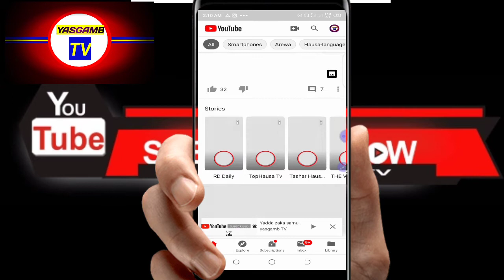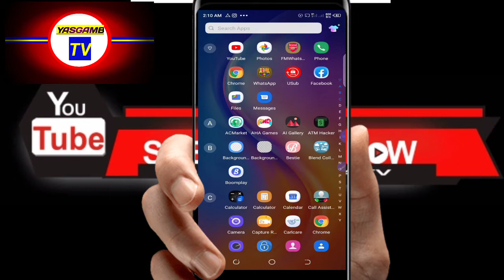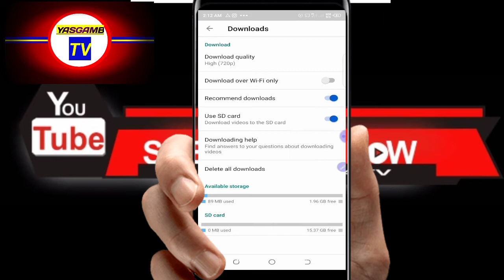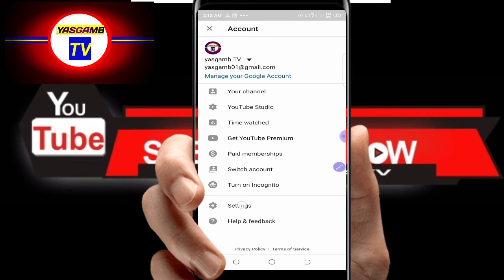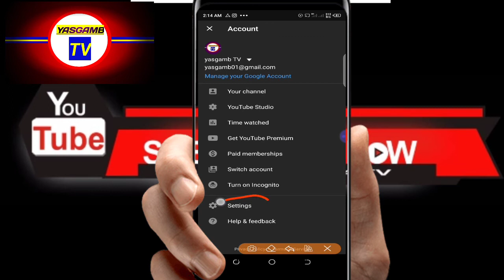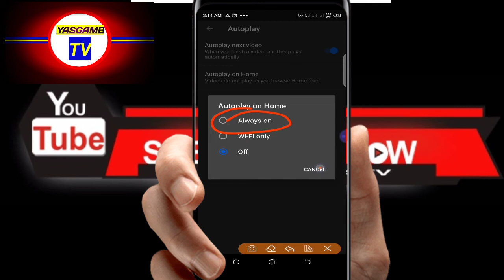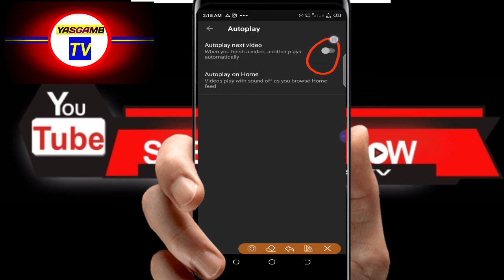Duk mai amfani da You tube Yakamata yasan wannan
Background Eraser #